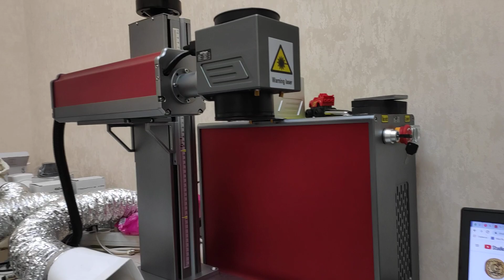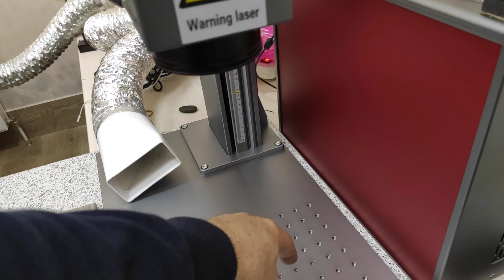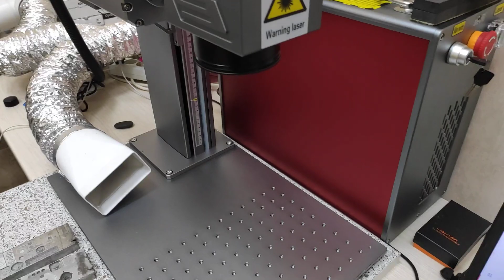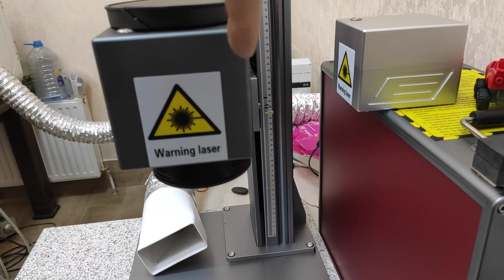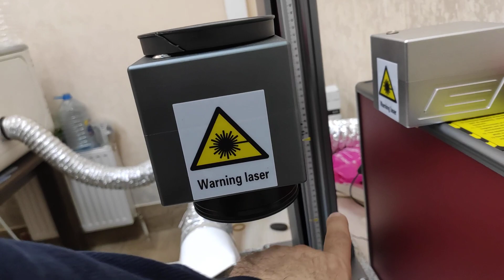Вопрос - ответ. JPT LP - Raycus - Авто фокус - линзы - гравировка в черную.